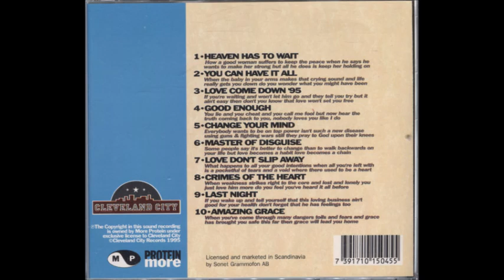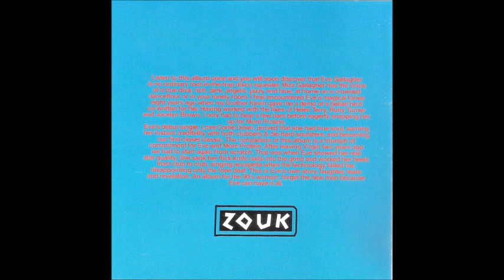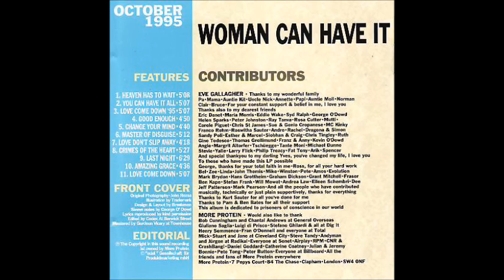Eve Gallagher - Good Enough (Voice Of Pride Re Edit)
Excellent album track from Ms Gallagher's 1995 album "Woman Can Have It." Here's my extended edit of "Good Enough"...